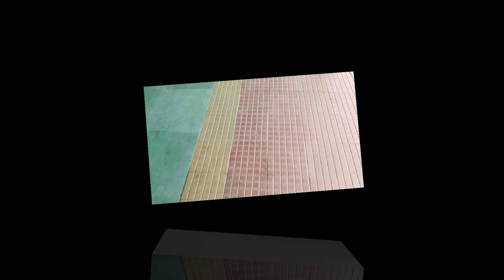🚉हम ट्रेन का पतरी पे चल कर जा रहे थे सामने से अचानक ट्रेन आगया सब बोगी से झक रहा है बहार🌝video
ट्रेन अपना ट्रैक कैसा बदलती है
,आखिर चलती😱ट्रेन में chain pulling करने से ट्रेन कैसे रुक जाती🤔है?,
भूतिया देशभक्त की ट्रेन
,ट्रेन के ड्राइवर ब्रेक क्यों नहीं लगाते,
ट्रेन हादसे की पूरी कहानी,
दुनिया की सबसे खतरनाक ट्रेनें,
ओडिशा ट्रेन और आखिरी सफर
,चलती ट्रेन पर चढ़ने की कोशिश में महिला गिरी,
भूतिया देशभक्त ने खाई ट्रेन
,मनी ट्रेन चोर,
बालासोर ट्रेन
,क्या है इस खबर का सच,
ट्रेन और प्लेटफार्म के बीच में गिरी महिला